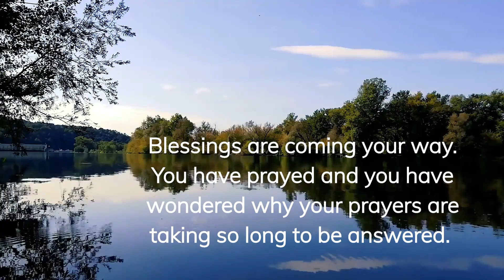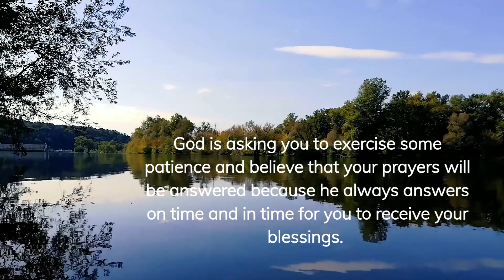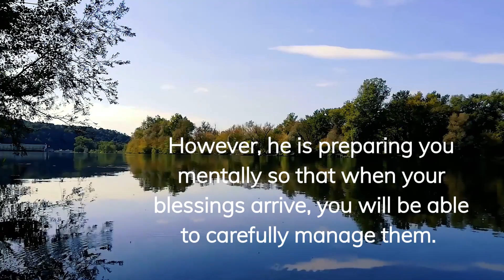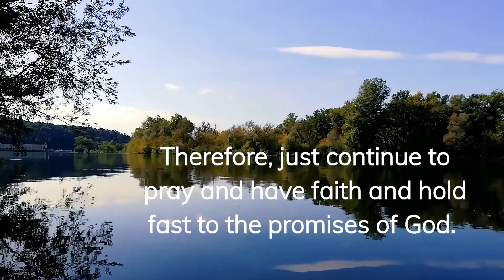God Is About To Bless You Exponentially!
Have faith in God and he will bless you beyond anything you have ever imagined.